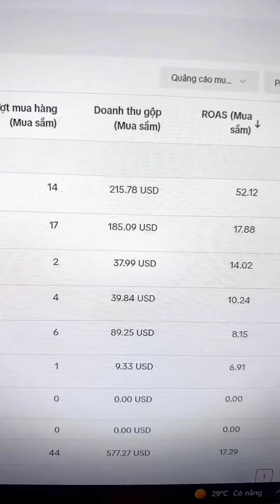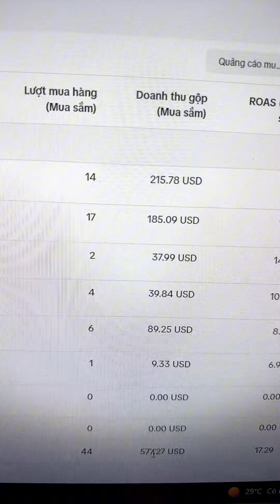SHOP NHỎ CÓ NÊN CHẢY QUẢNG CÁO ADS TIKTOK SHOP